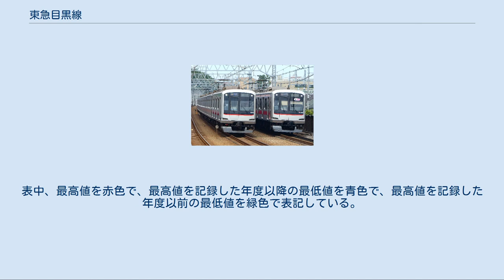東急目黒線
目黒線（めぐろせん）は、東京都品川区の目黒駅と神奈川県横浜市港北区の日吉駅を結ぶ東急電鉄の鉄道路線である。
 路線図や駅ナンバリングで使用される路線カラーは水色、路線記号はMG。
 目黒駅から武蔵小山駅、大岡山駅、田園調布駅を経て日吉駅へ向かう路線である。
なお、国土交通省鉄道局監修の『鉄道要覧』では田園調布駅 - 日吉駅間は東横線の複々線に含まれるため同区間は東横線に属し、正式な目黒線の区間は目黒駅 - 田園調布駅間となっている。
 本路線のほとんどは道路との立体交差化が行われており、踏切がある区間は大岡山 - 奥沢間の4箇所、奥沢 - 田園調布間の2箇所、武蔵小杉 - 元住吉間の1箇所の合計7箇所のみとなっている。
田園調布駅からは東横線の複々線内側2線を通り、同線と並走して日吉駅に至る。
 営業運転される列車は全列車20m車両6両編成である。
全駅にホームドアが設置されており、運転士が列車の運転と列車のドアとホームドアの開閉を行うワンマン運転が行われている。
車両側には定位置停止装置（TASC）が搭載されており、駅構内とその手前には、TASCの位置補正用と定位置停止用の地上子が設置されており、駅での停車時には、TASCによるブレーキが列車に掛かるようになっている。
その他にも、車両側には、ホームに設置された監視カメラの映像を、ホームの先端側に設置された送信機からミリ波帯の電波で送信して、それを先頭車に搭載された受信機で受信した後、車両側に設置されたモニター画面でそれを見ることができる車上ITV（車上モニター画面）を運転台上部に装備しており、ドアの開閉時の際の監視に使用される。
 目黒線を名乗っているが、目黒区を走行する区間は短く、同区に所在する駅は洗足駅のみ（大岡山駅は大田区に所在するが目黒区にまたがる）。
目黒駅は品川区にある。
 目黒駅から地下鉄線への相互直通運転を実施しており、東京メトロ南北線・埼玉高速鉄道線に乗り入れる系統と都営地下鉄三田線に乗り入れる系統の2種類がある。
なお、両系統とも地下鉄線内白金台駅・白金高輪駅までは同一の経路を走行する。
 目黒線の目黒駅から多摩川駅（旧多摩川園駅）の間は、かつては目蒲線の一部であったが、東横線のバイパス路線として整備して同線の混雑を緩和するため、目蒲線を目黒駅 - 多摩川園駅間と多摩川園駅 - 蒲田駅間に分割し、前者を大規模に改良し、さらに東横線の多摩川 - 日吉を複々線化して前者と接続する工事が行われることになった。
 並走する目黒線車両（左）と東横線車両。
田園調布駅 - 日吉駅では目黒線は内側2線を使用し、東横線と並走する。
 東横線複々線化事業に伴い、2000年8月6日に目蒲線を多摩川駅（同日「多摩川園駅」から改称）を境に分割した上で、目黒側の列車が東横線の複々線部分を武蔵小杉駅まで走る「目黒線」が誕生した。
一方、多摩川駅 - 蒲田駅間は区間運転化され「東急多摩川線」となった。
 同年9月26日からは南北線および三田線との直通運転を開始し、さらに翌2001年3月28日からは埼玉高速鉄道開業および同線と南北線との相互直通運転開始に伴い、本路線も南北線を介して埼玉高速鉄道線との相互直通運転を開始した。
この際、東急所属車両が営業運転列車としては初めて埼玉県内を走行することになった。
 さらに、不動前駅から洗足駅間の地下化が行われた後、2006年9月25日からは急行運転も開始された。
目黒駅から武蔵小杉駅までの日中の所要時間は、各駅停車の17分から短縮され13分である。
この急行は、東急では初のワンマン運転を行う優等列車でもある（2020年現在も東急唯一のワンマン運転急行）。
 2008年6月22日、武蔵小杉駅から日吉駅まで延伸開業した。
 東横線混雑緩和のための目黒線近代化として、目蒲線の分割に先立つ1994年11月27日に田園調布駅を、また1997年6月27日に大岡山駅を地下化した。
また、両駅はそれぞれ東横線、大井町線との乗換駅であるが、地下化以前は路線ごとにホームが設けられていたものを、地下化の際に立体交差を用いて方向別のホームとし、東横線、大井町線の同方向の列車と同じホームで乗り換えられるように配線を変更した。
 さらに、目蒲線時代は18m車両4両編成で運転されていたのを、目黒線としては20m車両6両編成（将来は8両編成）で運転できるようにホーム改良工事を実施した。
それに伴い、奥沢駅の武蔵小杉寄りの留置線も、20m車両6両編...